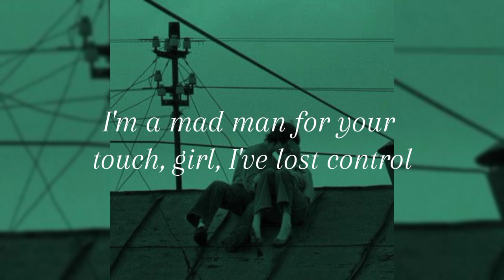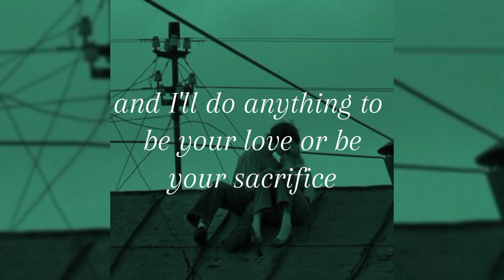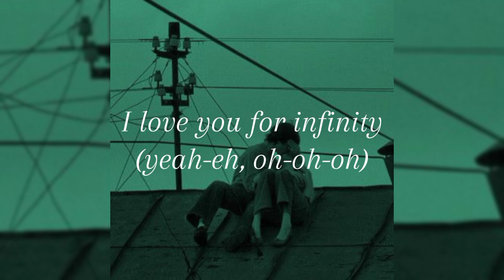Jaymes Young - Infinity (lyrics)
00:00 Infinity - Jaymes Young